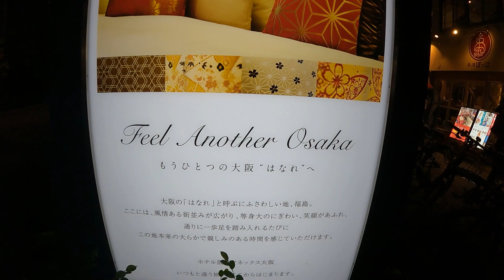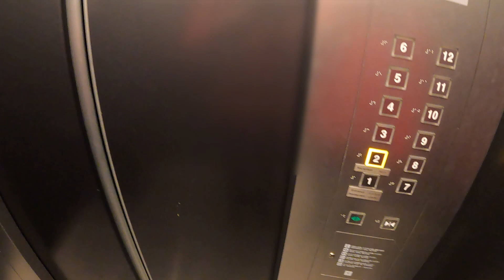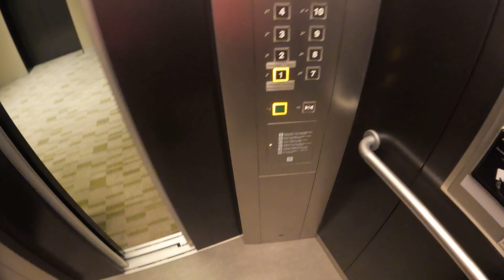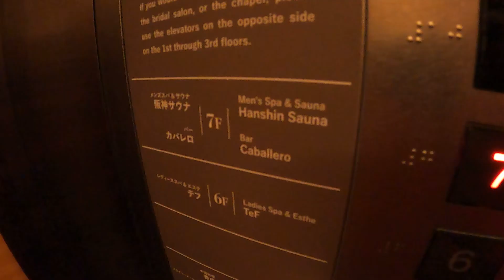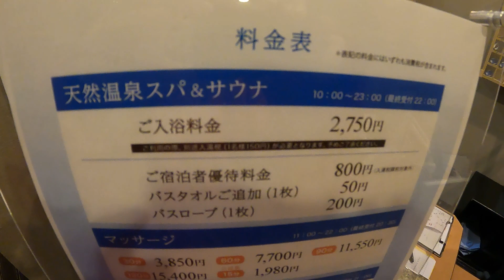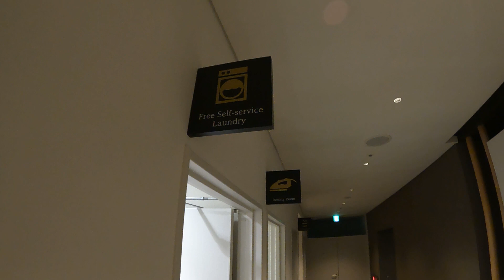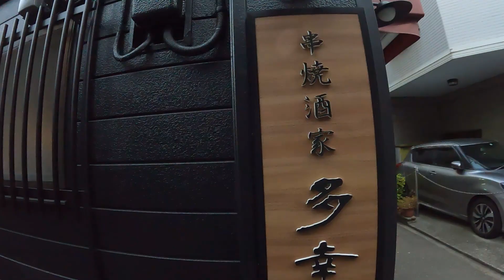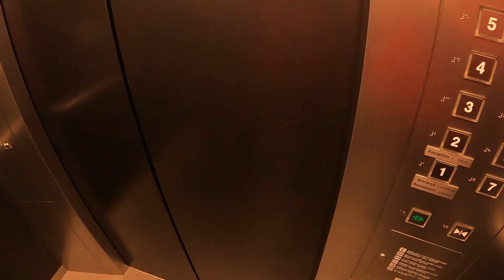【便利】ホテル阪神アネックス大阪泊まってみた！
2019年開業の新しいホテル
「ホテル阪神アネックス大阪」に宿泊してきました✨

JR大阪環状線で大阪駅のお隣【福島駅】が最寄り！
近くには他の駅もありアクセスも良好です◎

一階にはそばが名物のレストランも！
こちらはアネックスということで別館ですが、本館もすぐの距離にあり豪華なサウナが優待価格で入れます😊

お部屋もコンパクトながらとても清潔でした◎